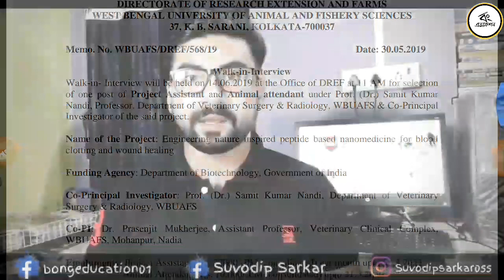8th Pass West Bengal Job Vacancy Latest News Today || Walk In Interview Job News Today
Helpline - 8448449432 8th Pass West Bengal Job Vacancy Latest News Today || Walk In Interview Job News Today.

✔ Follow on:-